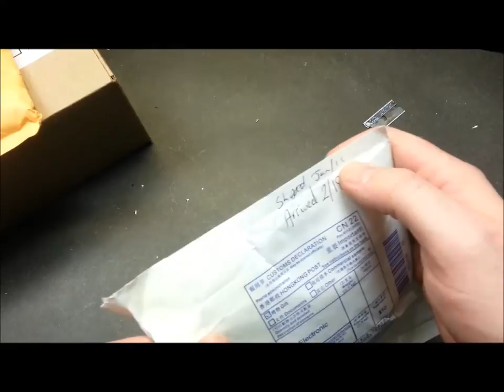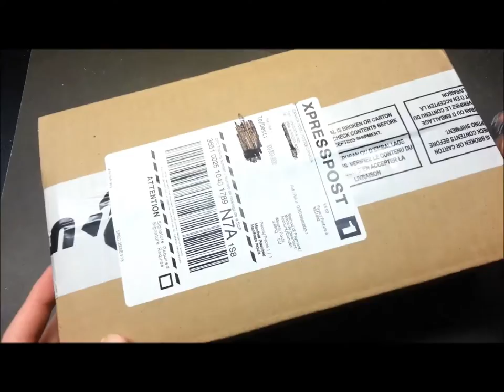Handwarmers and GPS tracking for the HAB- Mailbag Monday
Just some new goodies and a Mailbag Monday.  Actually this video got missed before the Hand Warmer Test video went Live.

Received my reusable sodium acetate hand warmers and a Spot-Trace GPS unit which will be used in the High Altitude Balloon Project.

Cheers!